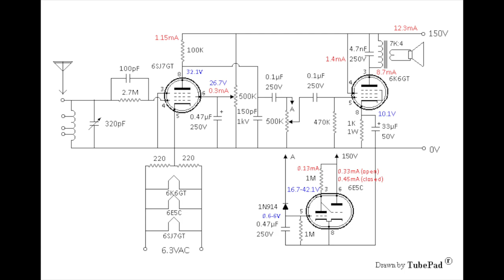6SL7GT 6E5C 6K6GT Grid Leak Detector and Magic Eye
Added a Magic Eye tube to show the audio level coming out of the detector. These were used as tuning or level indicators on higher end equipment from the 1930's. They look nice, and it's a shame there isn't an equivalent in todays radios.

The circuit also has some current and voltage measurements on it now.

This is a bit of a multinational effort. The ALPS variable capacitor was made in Japan, the wire for the coil came from a Korean washing machine pump motor. The Radiotron 6SJ7GT was made in Sydney, Australia. The 6E5C is from the former Soviet Union, and the RCA 6K6GT was made in the USA. Most of the other components were made in China.